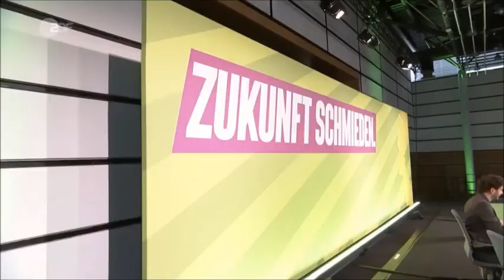ZDF: Grüne Kriegstreiber (Pazifisten?) wollen mit schweren Waffen den Ukraine-Krieg beenden? 1984?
So so, die Grünen wollen mit schweren Waffen (mit Waffen werden Menschen getötet) Krieg gegen Russland führen, aber trotzdem Friedenspartei bleiben?

Ist dies ein versteckter Sarkasmus oder übelste Kriegspropaganda?

Wollen die Grünen (Wehrdienstverweigerer?) die Waffen auch selber bedienen oder sollen andere Menschen die Drecksarbeit machen?

Mit den Grünen in den 3. Weltkrieg?

Aus der deutschen Geschichte nichts gelernt?

Frieden schaffen ohne Waffen?